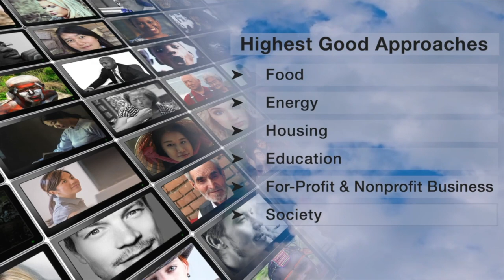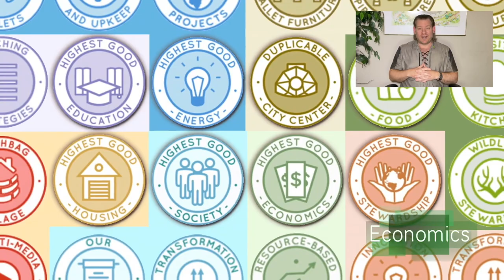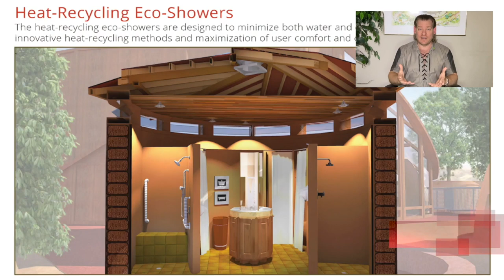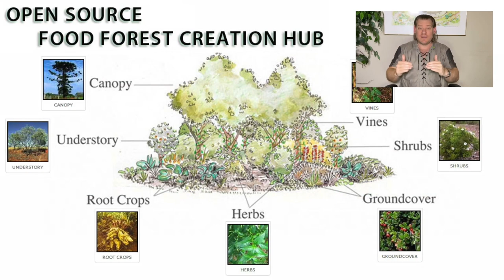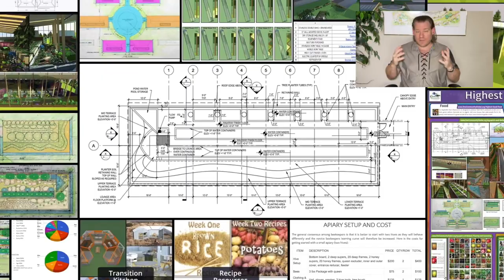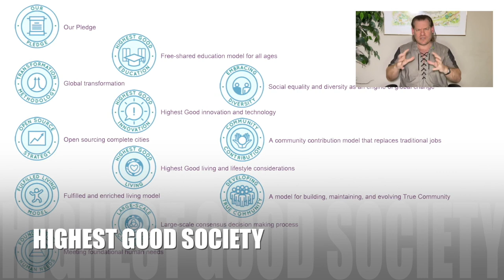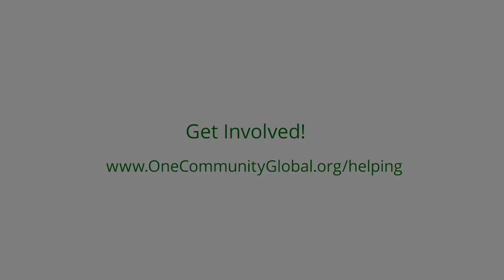Eco-cooperatives Making a Difference - One Community Weekly Progress Update #568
Making a Difference | Using Natural Systems of Recovery | Eco Village | Sustainable Energy | Global Sustainability | World Change | Green New World | One Community | Weekly Progress Update #568 Specifics are

“One Community is facilitating eco-cooperatives making a difference through collaborative action. Our all-volunteer team is dedicated to creating a sustainable blueprint that transcends borders. By fostering global collaboration, we're not just envisioning change; we're actively making it happen. The heart of our mission lies in "The Highest Good of All", driving us to pioneer and create tools, tutorials, and DIY instructions for sustainable approaches to food, energy, housing, education, for-profit and non-profit economic design, social architecture, fulfilled living, global stewardship practices, and more. Through open sourcing and free-sharing all of these, our model is designed as a catalyst for eco-cooperatives, forming a global network of teacher/demonstration hubs working towards a world that works for everyone. This is the February 5th, 2024 edition (#568) of our weekly progress update detailing our team’s development and accomplishments.”

THIS WEEK'S TOPIC: Eco-cooperatives Making a Difference